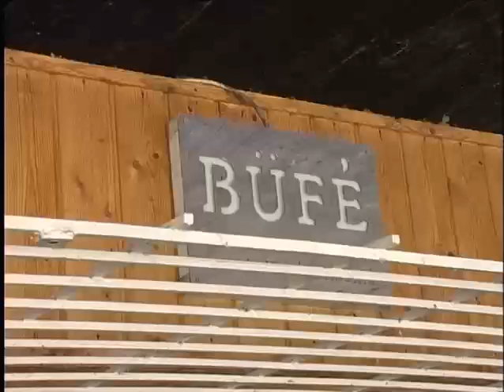A hekk a sláger idén is a strandon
Bár nem hazai, mégis a hekk a legkedveltebb a strandokon. Lehet ugyan keszeget, vagy épp pontyot is kapni, legtöbben mégis a szálkamentes fajtát kedvelik. A hekk az Atlanti-óceán európai partjai mentén, Észak-Skandináviától és Izlandtól egészen Észak-Afrikáig honos. Hazánkban nem. A büfét üzemeltetők azt mondják, bár nincs jobb a magyar halaknál, mégis könnyebb a hekkel bánni. Bár a keszeg hazai halfaj, csak az igazi ínyencek keresik -- mondja Novák Tibor büfén tulajdonos. A büfét üzemeltetők egyébként elégedettek a hosszú hétvégi forgalommal. Mint mondják, szombaton kevesen fordultak meg náluk, de a pünkösdi hétvége végére azért megteltek a strandok. És ha nehezen is, de azért lehet találni a hekken kívül magyar halfajtákat is, pontyot, harcsát és keszeget is az étlapokon.